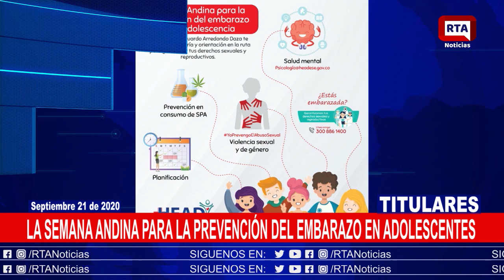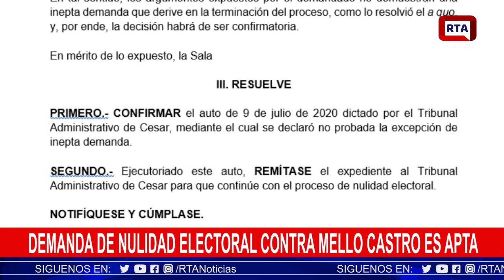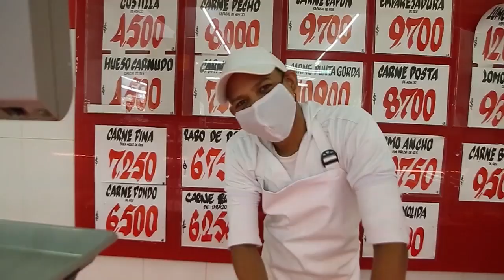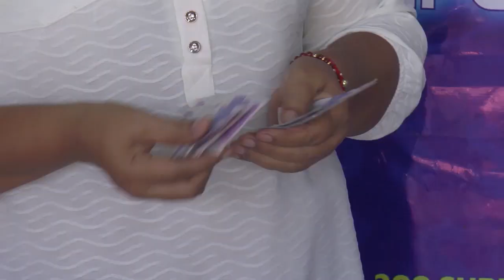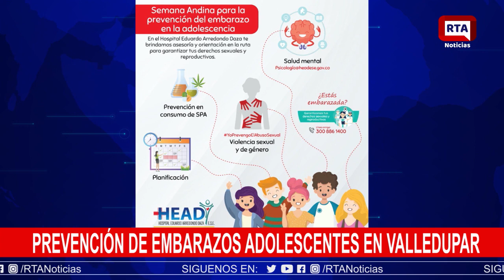RTA Noticias Valledupar II En Vivo II Lunes 21 Sept 2020